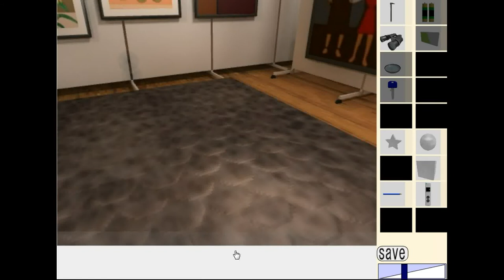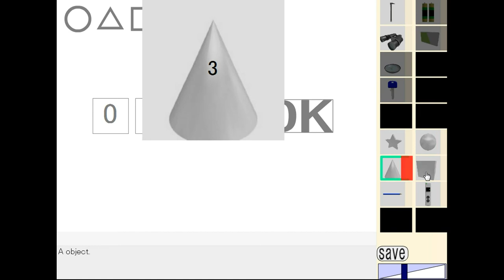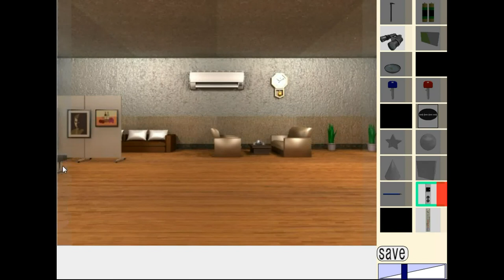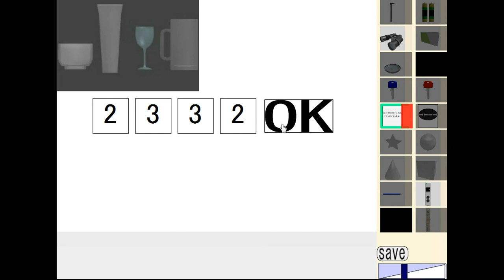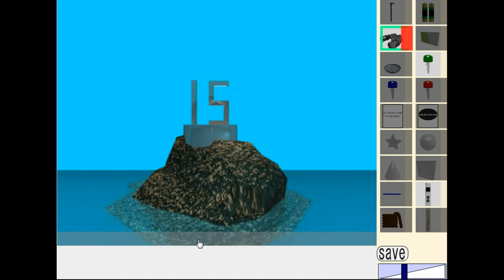Dassyutu's Room Escape 5 (Cake End) Walkthrough